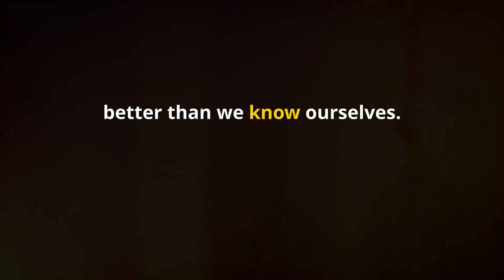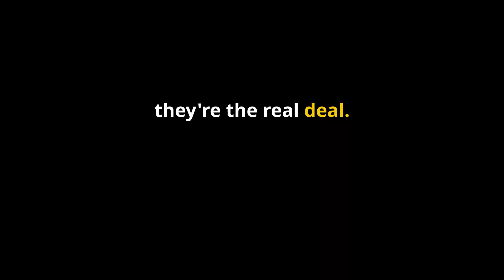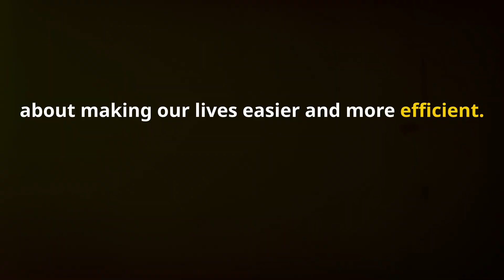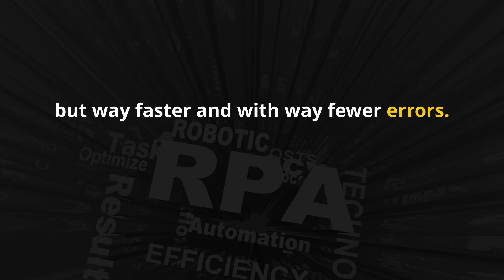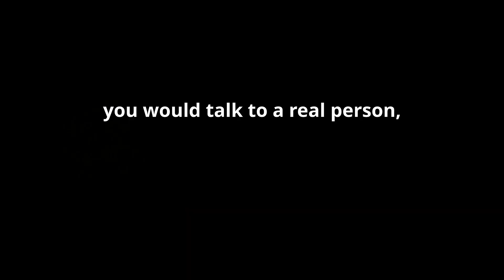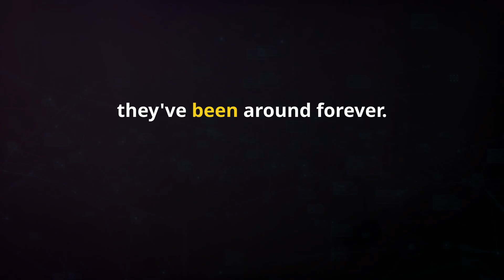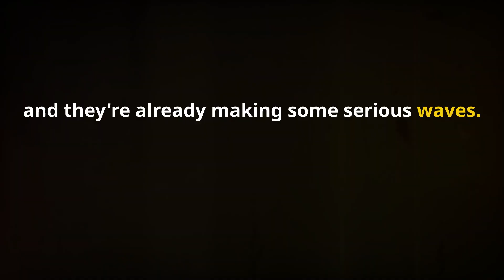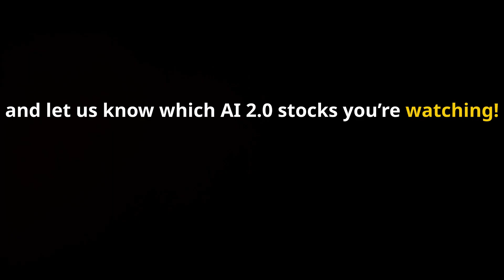The Best AI Stocks to Buy Right Now!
The Best AI Stocks to Buy Right Now! In this video, we dive deep into the world of AI 2.0, exploring groundbreaking advancements and the top AI stocks to watch as we approach 2025. Discover how these innovations could transform various industries and shape the future of technology and business. An in-depth look at how these AI 2.0 technologies are set to revolutionize various industries, including healthcare, finance, and manufacturing.
🔔What You'll Learn:
Key trends in AI 2.0 and how they impact the market.
Top AI companies are making waves in the tech world.
Potential opportunities in the AI stock market.

🔍Outline of Topics Covered:
🔹 00:00:00 Intro
An overview of the revolutionary impact of AI 2.0 and what to expect in this video.
🔹 00:00:56 The Cornerstone of AI Hardware
We dive into ASML Holding N.V. (Nasdaq: ASML) and its groundbreaking chipmaking technology, crucial for AI advancements.
🔹 00:02:25 Unleashing the Power of Automation
Explore UiPath Inc. (NYSE: PATH) and how its robotic process automation tools are transforming business operations.
🔹 00:04:02 The Voice of the Future
Discover SoundHound AI (NASDAQ: SOUN) and its innovative voice recognition technology, reshaping smart devices and virtual assistants.
🔹 00:05:40 The Legacy Giant Embracing the AI Frontier
Learn about IBM (NYSE: IBM) and its leading role in quantum computing and enterprise AI solutions.
🔹 00:07:34 Conclusion
An in-depth look at how these AI 2.0 technologies are set to revolutionize various industries, including healthcare, finance, and manufacturing.

📌 🎯📢 Join the AI Prosperity Club for exclusive agentic AI prompts, premium PDFs, live Q&A sessions, and monthly content to stay ahead in 2026.🚀
✅ Members-only AI tutorials and advanced wealth-building strategies
✅ Monthly live Q&A sessions with me
✅ Exclusive behind-the-scenes content on AI tools and trends
✅ Special member badges, emojis, and priority replies

 I appreciate your support – together we're building the future of AI-driven prosperity! 🤖💰

 🌍 Embrace the future with us as we explore the immense potential of these advancements to tackle global challenges and foster an equitable society.

📢This video contains original commentary and analysis created by The AI Prosperity Hub and is protected by copyright.
Tina K.
Founder, The AI Prosperity Hub